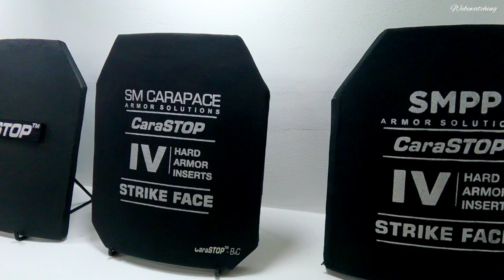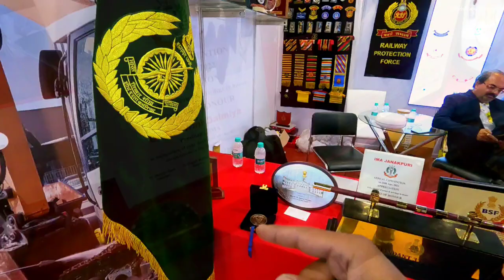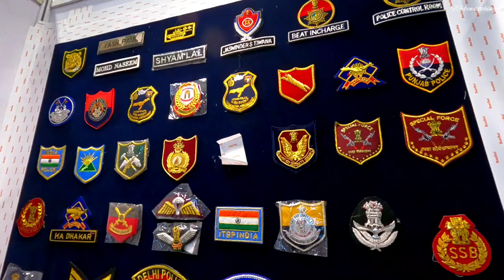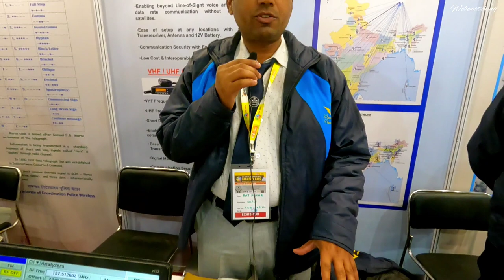India international security expo 2022 pragati maidan delhi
India International Security Expo, premier show catering to India's growing fire, safety and security industry.
Some products which you can explore in this expo are like access control system, perimeter protection devices, surveillance devices, explosive detection & disposal equipment's, aviation security systems, disaster management & NBCW protection equipment's, safety equipment for bank and hospital security, various information security devices, audio-video surveillance and de-bugging devices, equipment for forensic science laboratories, traffic monitoring and management systems, training equipment and simulators, crowd control gadgets, bullet proof and ballistic protection gears, emergency health & first aid management devices, air purifying respiration and gas masks, smart cards, RFID and homeland security etc.
In this video, i have shared all information related to entry ticket price , opening & closing date, timings, location, how to register , etc. of india international security expo 2022 delhi so make sure to watch this video till the end to know everything.